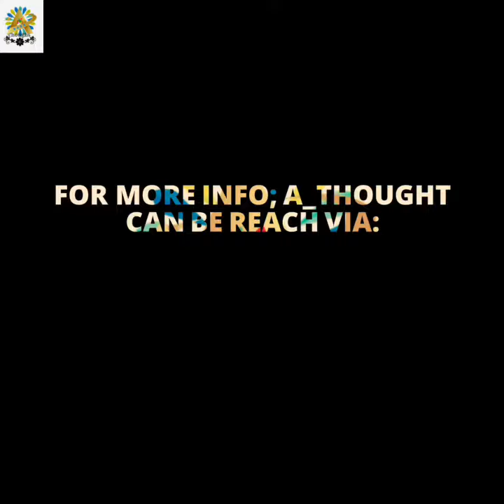MBA Investment Nigeria Limited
We buy Swap and Sell